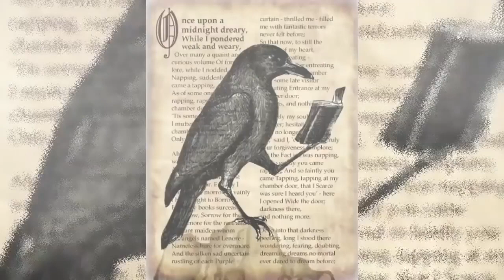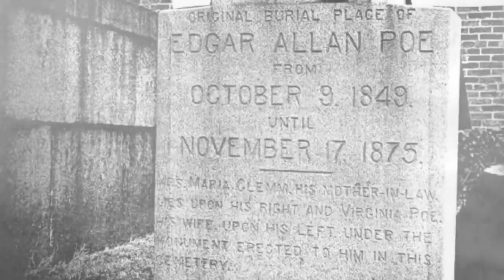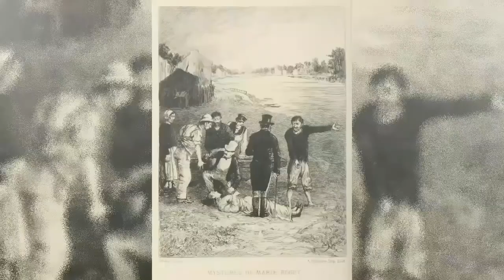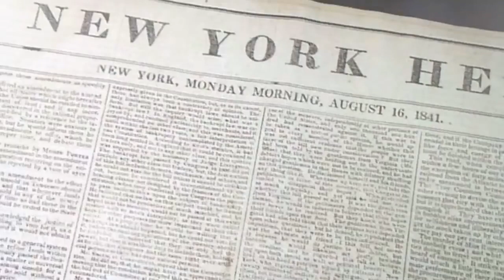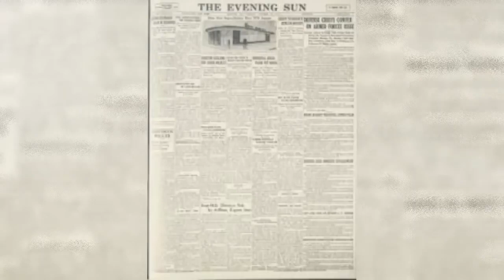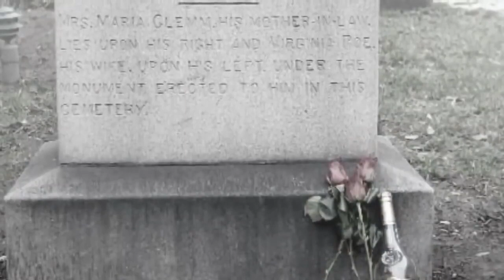Misteriosul Personaj Care Viziteaza Mormantul Lui Edgar Allan Poe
Voce: Cristian Alexandrescu